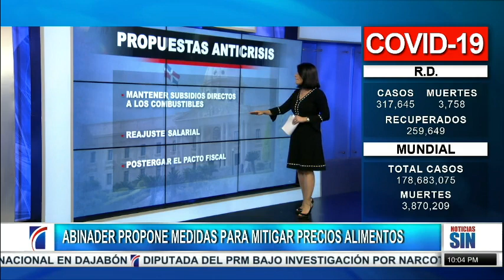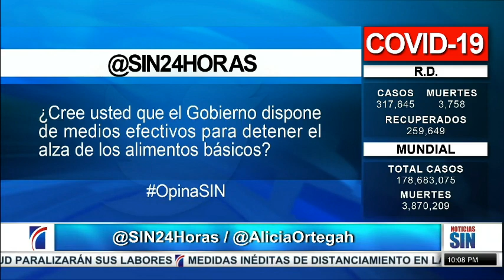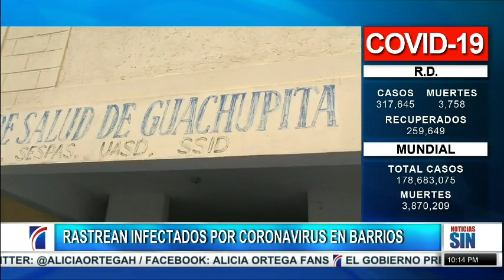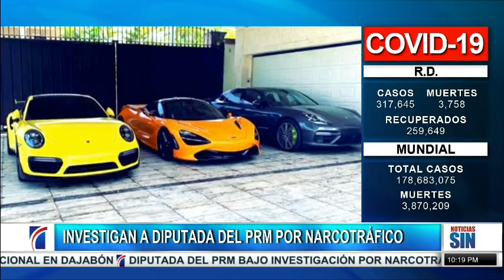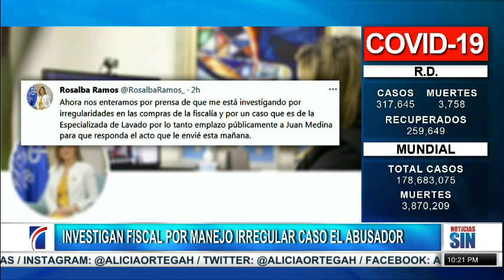EmisiónEstelar: Precios de alimentos, COVID-19 y justicia